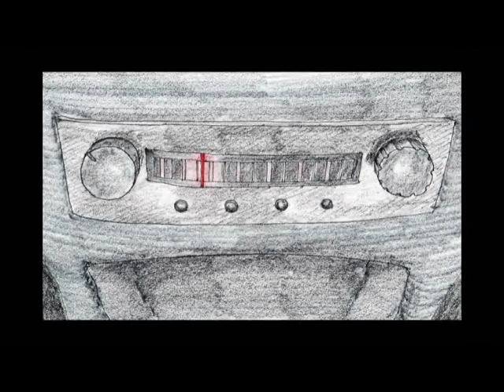HITCHHIKER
When Mitch picks up a man along the road, the ride becomes terrifying.